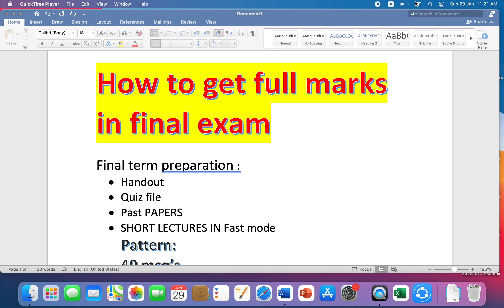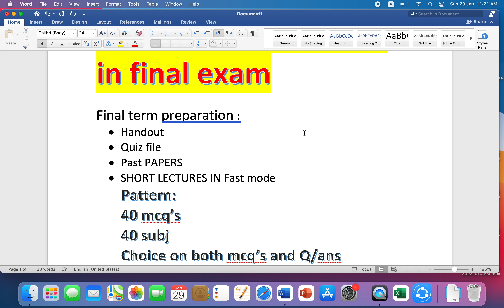final term tips and tricks|vu std alert |2023